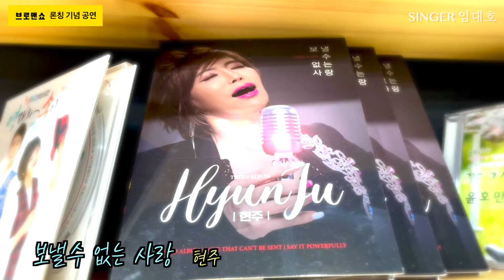보낼수없는사랑 - 가수 임대호 커버 - "브로맨쇼" 론칭기념 공연 - 가수 현주(원곡) - 돔엔터테인먼트 스튜디오